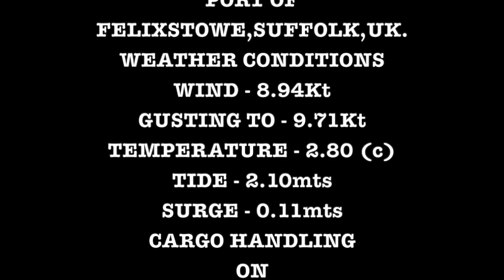PORT OF FELIXSTOWE/SUFFOLK/UK/RIVER ORWELL - COSCO SHIPPING PISCES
This video is about COSCO SHIPPING PISCES